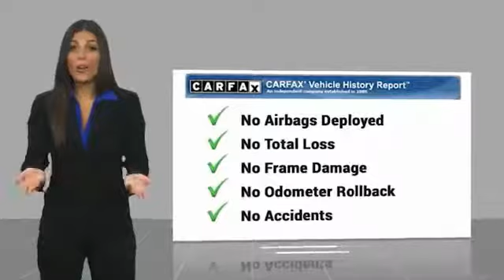2014 Volkswagen Passat 2014 Volkswagen Passat TDI SE FOR SALE in Corona, CA VP3884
2014 Volkswagen Passat TDI SE

CardinaleWay Volkswagen
2603 Wardlow Road

CARFAX One-Owner. Clean CARFAX. Black 2014 Volkswagen Passat TDI SE FWD 6-Speed 2.0L TDI Diesel Turbocharged CLEAN CARFAX,    MANAGER SPECIAL   , ONE OWNER, SUNROOF/MOONROOF, BLUETOOTH, MP3 CAPABLE, Passat TDI SE.  Inland Empire, Corona, Riverside, Ontario, San Bernardino, Chio, Chino Hills, Norco, Orange County, Yorba Linda 92882. Recent Arrival!  Awards:     2014 KBB.com 10 Most Comfortable Cars Under  30,000 Experience the CardinaleWay difference. We develop outstanding relationships were everybody wins. Prices do not include dealer installed accessories.  Vehicle price and availability are subject to change without notice.